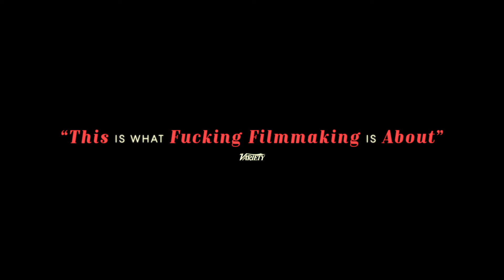A REAL PAIN | Official Teaser | Searchlight Pictures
“A funny, knife-sharp odyssey.” A REAL PAIN. Written and directed by Jesse Eisenberg. Starring Jesse Eisenberg and Kieran Culkin. Coming Soon.